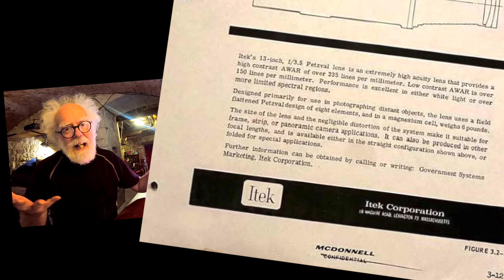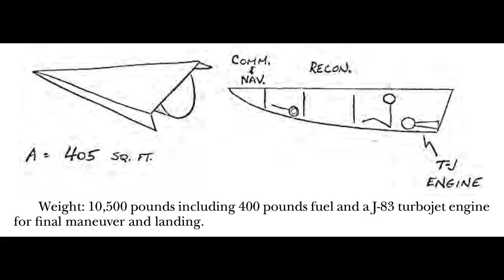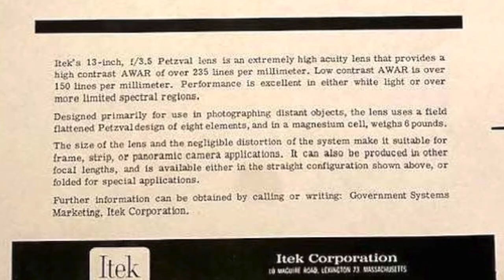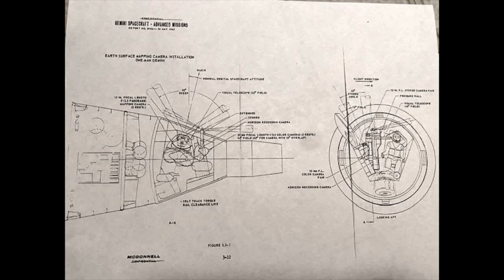USAF had spacemen before NASA - Prof Simon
Did a secret USAF Space program launch a man into space before Alan Shepherd?  Recently declassified documents, reveal the USAF had a secret manned space program in the 1950 and even went on to run a parallel Gemini space program codenamed 'Blue Gemini'.